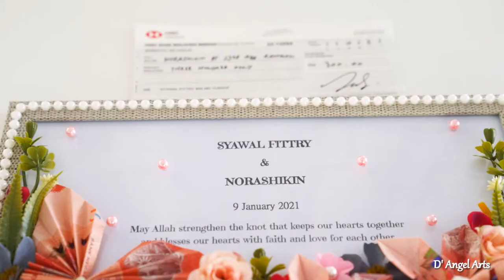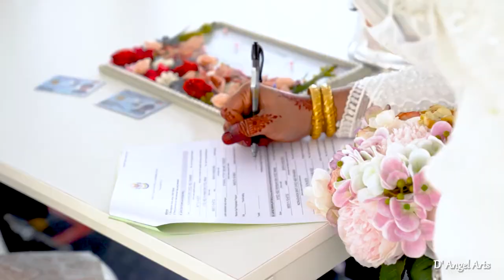Norashikin & Syawal Fittry | Cinematic | Pakistani Wedding Highlights | D' Angel Arts Production